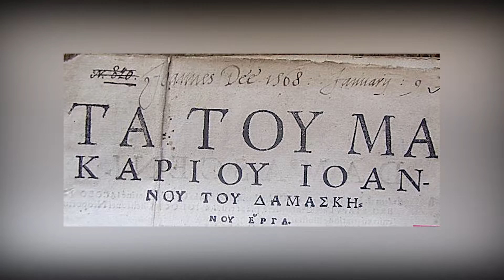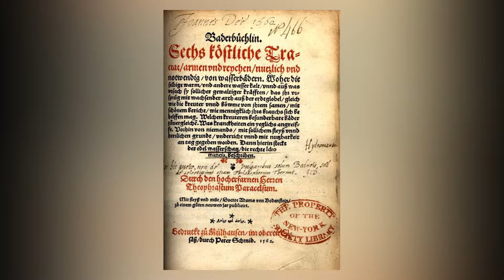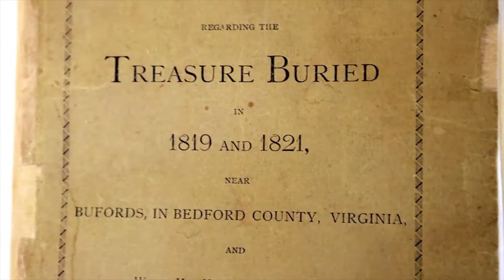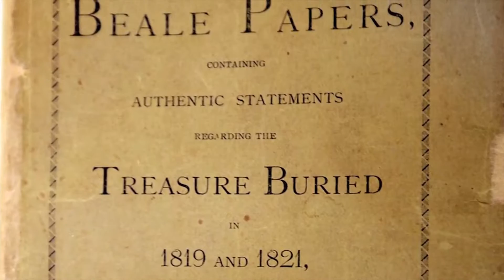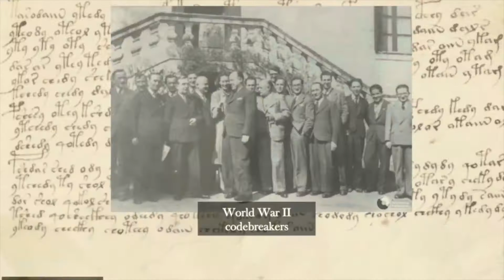Самые загадочные книги в истории